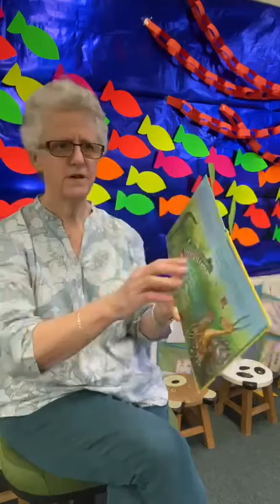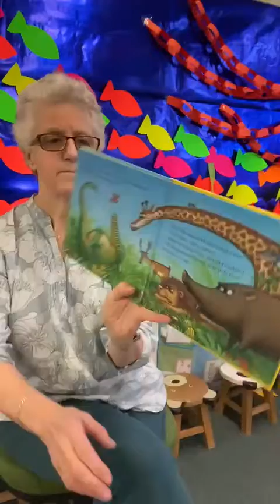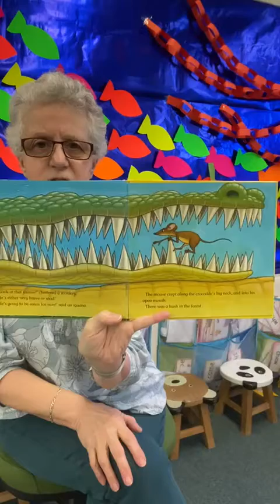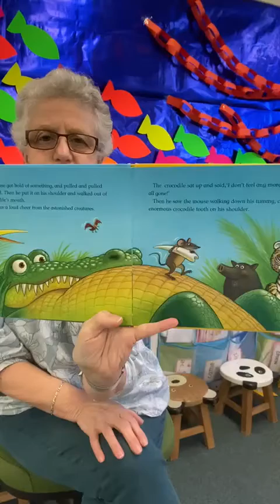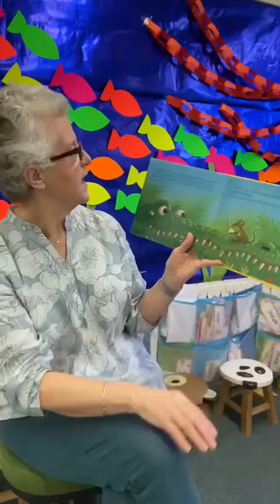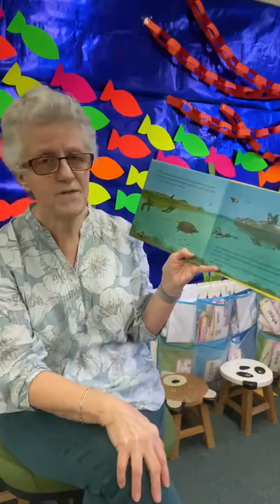The Selfish Crocodile by Faustin Charles